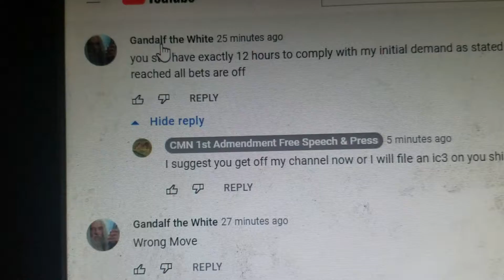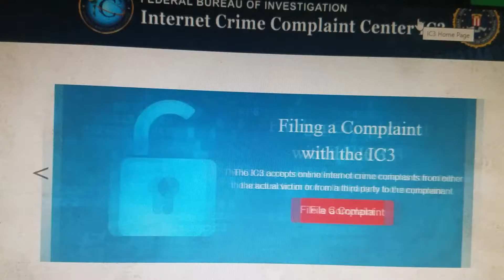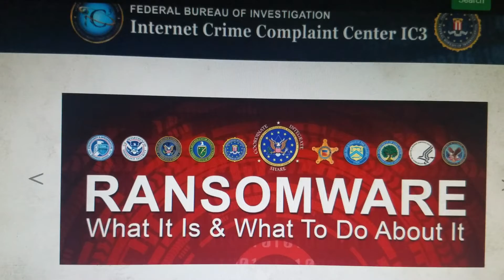ic3 is a heavin to put pu55 shill bags away 🤗😎😎👌